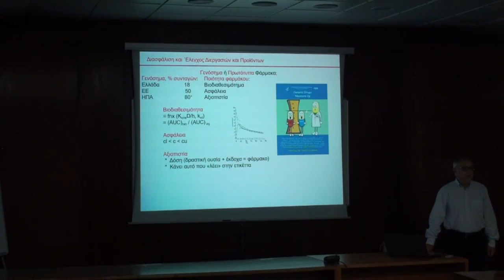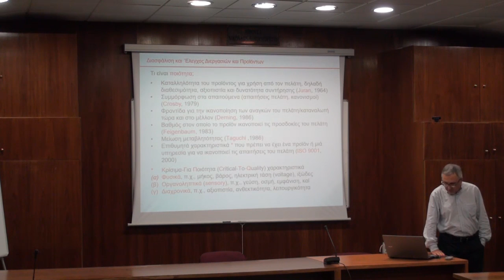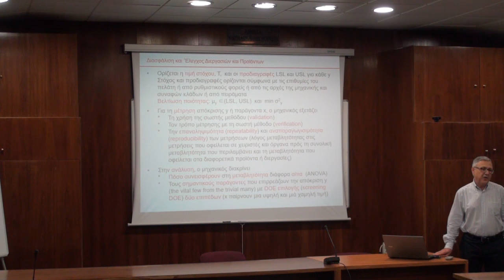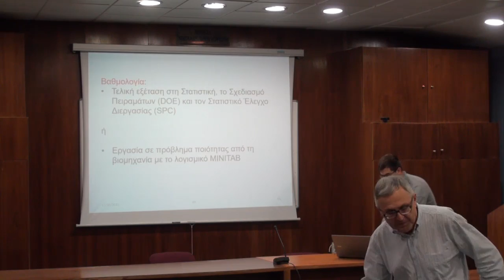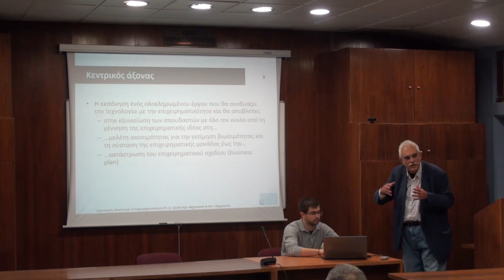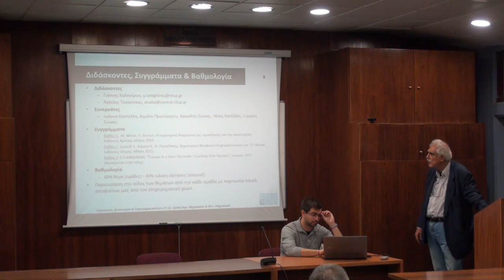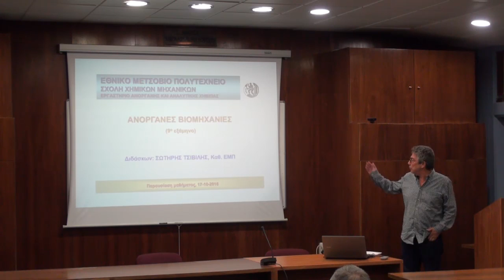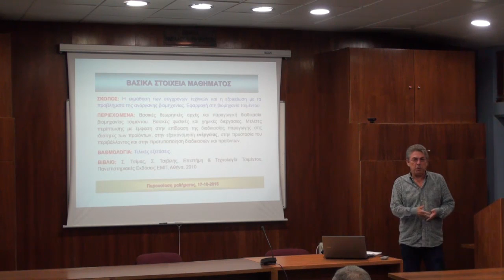Παρουσίαση μαθημάτων επιλογής 9ου εξαμήνου ακαδ. έτους 2016-2017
Δευτέρα 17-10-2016,  Αίθουσα "Ν. Κουμούτσος"